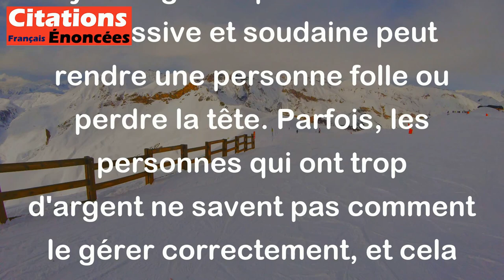La fortune rend fous ceux qu'elle comble trop. - Publius Syrus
Cette citation de Publius Syrus signifie que la richesse excessive et soudaine peut rendre une personne folle ou perdre la tête. Parfois, les personnes qui ont trop d'argent ne savent pas comment le gérer correctement, et cela peut les entraîner dans des comportements imprudents ou extrêmes qui peuvent les faire tomber dans une situation pire qu'avant. En d'autres termes, une trop grande richesse peut être plus difficile à gérer qu'une modeste fortune.